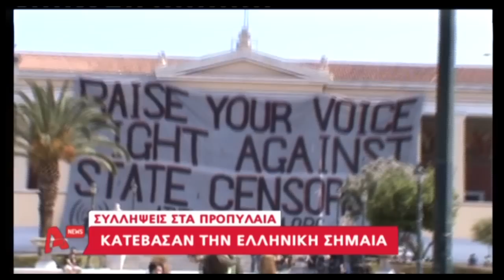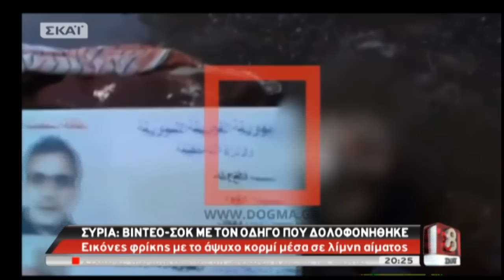newsIT.gr Τα καλύτερα των δελτίων